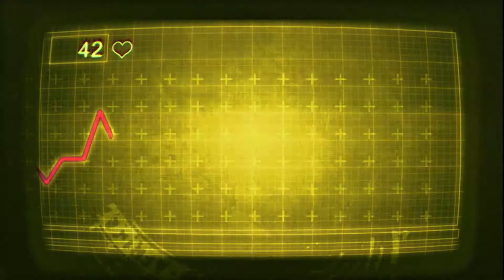The Adrenaline Project - Season 1 Trailer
In The Adrenaline Project, thrill-seeking teens train and compete head-to-head for bragging rights and prizes as they are pushed to their limits both physically and mentally for a shot at glory. Cameras are rigged up in the most outrageous and precarious positions to catch all the gruelling action as the contestants push themselves through each stage.